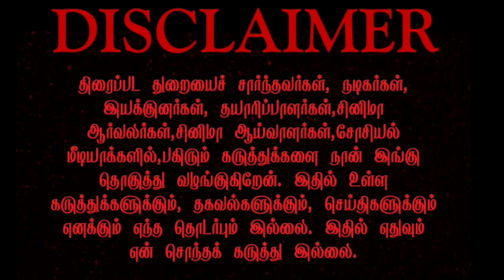OTT UPDATES | Run baby Run, Vaathi DADA Black Adam, Ayodhi, | digital premier | digital rights